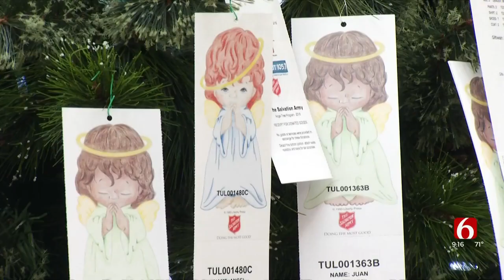Watch: Salvation Army's Angel Tree Program Kicks Off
The Salvation Army's Angel Tree program kicks off on Friday!